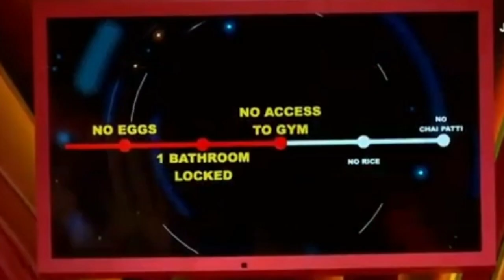Bigg Boss OTT 2 में बिग बॉस ने घरवालों से छीना राशन पानी , Bathroom कौन हुआ घर से बेघर। फुकरा।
hlo dosto is video me hamne aapko bataya he ki kaun huaa ghar se beghar.

आप सभी को सपोर्ट के लिए धन्यवाद🙏
Thank you all members.